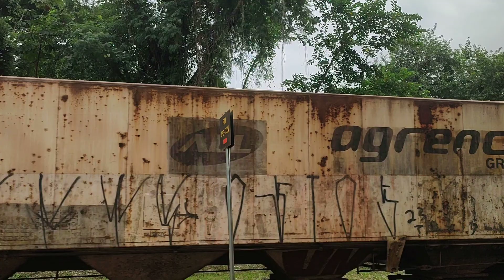trem da rumo 9902 de ré